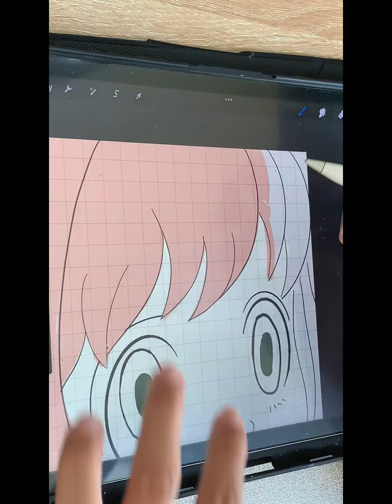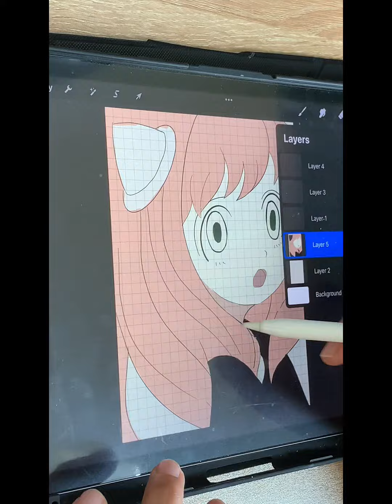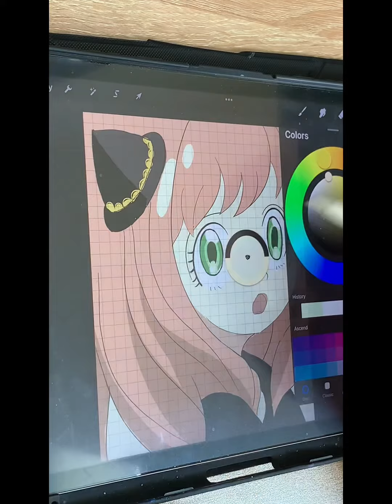Vẽ Anya Spy x Family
Các Bạn có thể kết nối với tui ở kênh:
anhngo?igshid=OGQ5ZDc2ODk2ZA==

Để lại bình luận bạn muốn Bắp vẽ gì để Bắp có  thể vẽ cho Bạn xem nghen.

Bản quyền thuộc về Bắp Rang, hy vọng không re - up